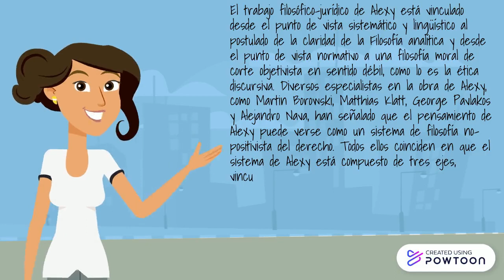Robert Alexy parte 5